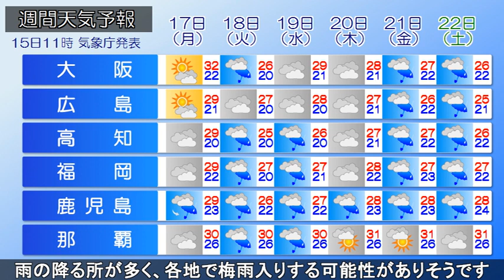2024/06/15 全国の天気予報 昼 奄美は土砂災害に厳重警戒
梅雨前線が華南～九州の南を通り、日本の東へとのびています。
西日本の太平洋側では雨が降っており南西諸島ではやや強い雨
が降っています。

きょう、奄美では夜にかけて雷を伴った非常に激しい雨が降る恐れが
あります。土砂災害に厳重に警戒して下さい。
西日本～東日本の太平洋側は天気が下り坂へと向かうでしょう。
外出時は折りたたみ傘があると安心です。
晴れる日本海側を中心に気温が高く、熱中症に注意が必要です。

あす、上空に寒気が流れ込むため北～東日本では雲が多い一日で
しょう。北日本では急な雷雨に注意が必要です。

来週後半は雨の降る所が多く、各地で梅雨入りする可能性がありそうです。